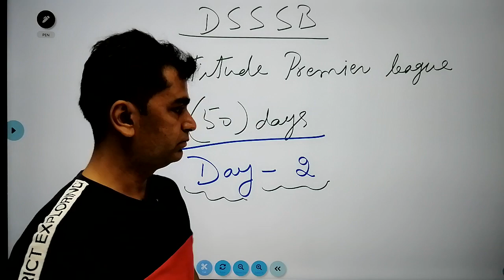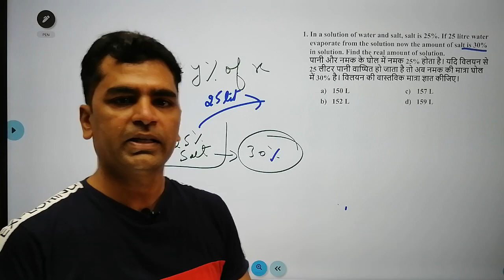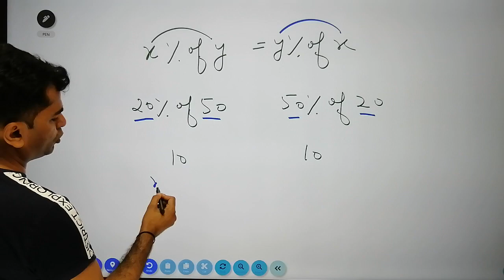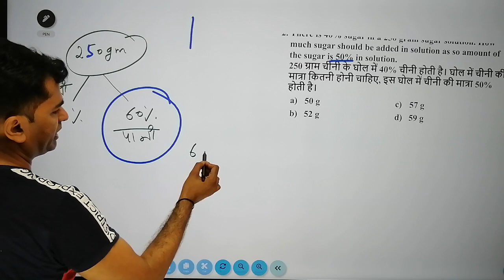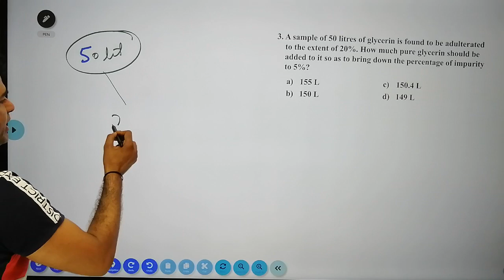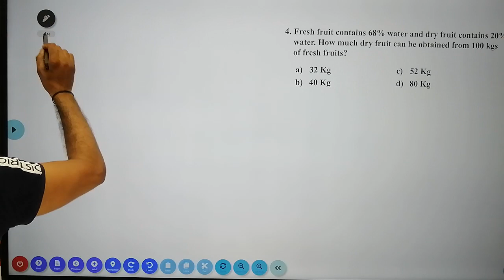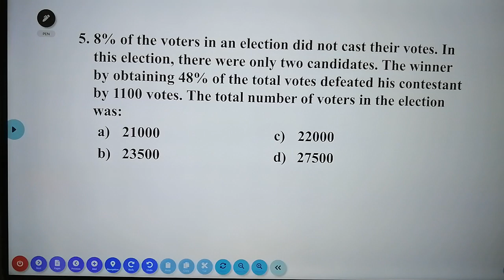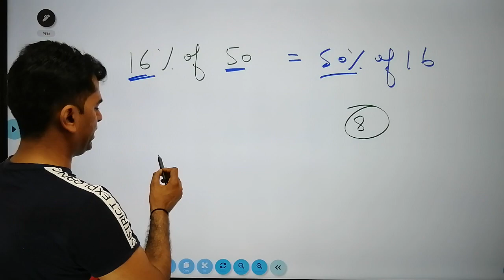Percentage Questions Based on Mixture | Class-4 | SSC CGL | CHSL | CPO | DSSSB 2021 | Sharad Maths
Percentage Questions Based on Mixture | Percentage Aptitude Problems | Class-4 | SSC CGL | CHSL | | CPO | DSSSB 2021 | Sharad Sir Maths | @MathsBySharadThakur

We Cover!

As you already know that math is a very important subject in every competitive exam. So, here we provide you with quick and easy maths shortcut tricks for you all.

Math tricks, tips, and shortcuts are very important in every competitive exam. These quick shortcut tricks will help you to solve math problems easily, quickly, and efficiently in all the competitive exams. Most importantly, this will also improve your techniques and skills to solve mathematical problems.

🥈🥈I am Ex- Sub Inspector (SI) In CRPF🥈🥈